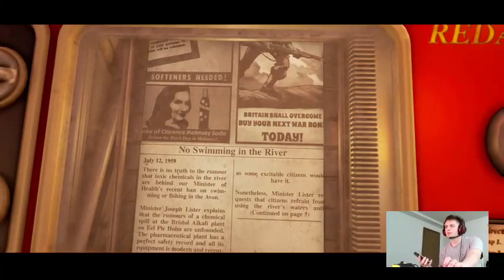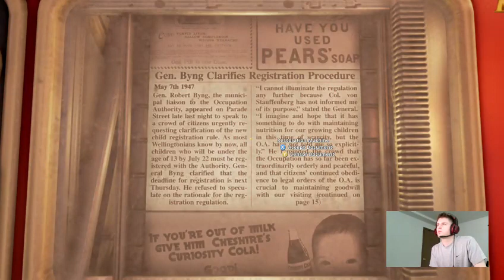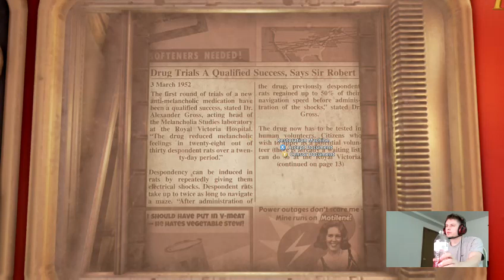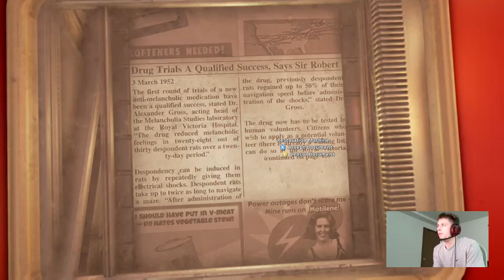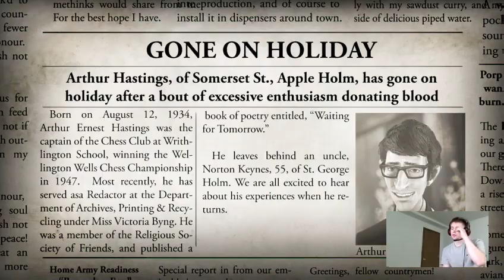We Happy Few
45 Minute Free Game Trial of We Happy Few!